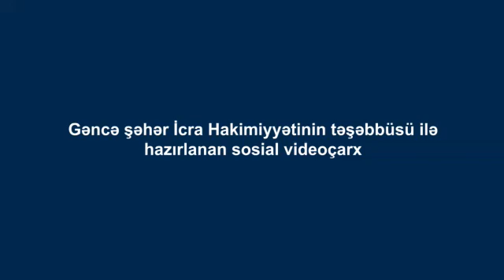Gəncə şəhər İcra Hakimiyyətinin təşəbbüsü ilə hazırlanan sosial videoçarx